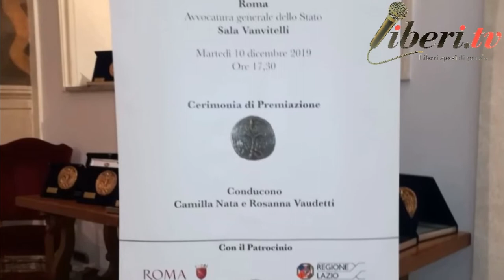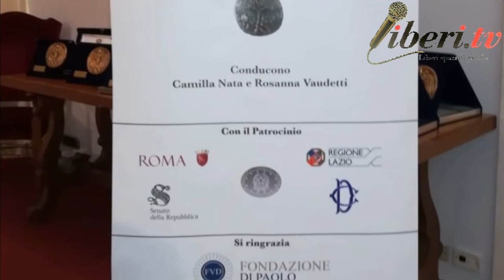Corrado Calabrò - Premio "Le Ragioni della Nuova Politica" XVII edizione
Corrado Calabrò, già premiato nelle precedenti edizioni - Premio "Le Ragioni della Nuova Politica" XVII edizione